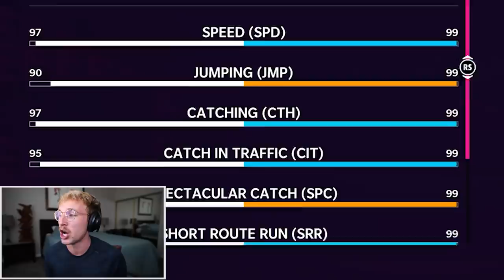The Jacksonville Jaguars Theme Team!